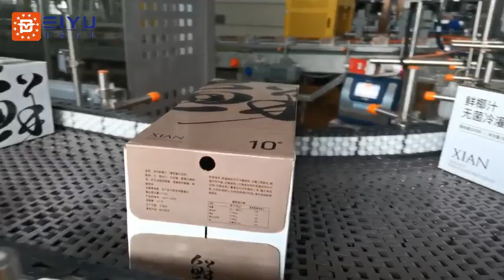casepacking casepacker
Shanghai Peiyu Packaging Technology Co., Ltd.
Add : Room 305, Building 10, No.4361 Hutai Road, Baoshan District,
Shanghai City, China.